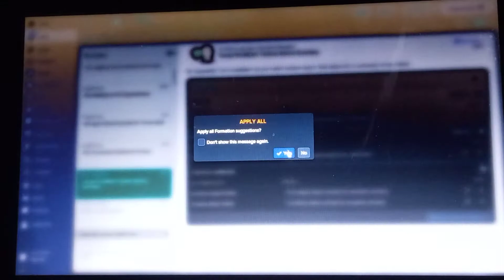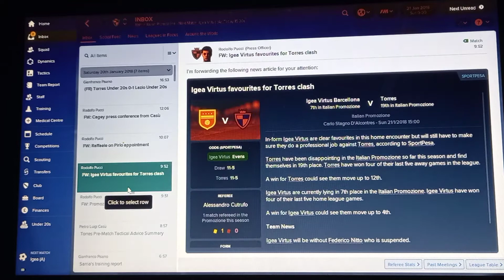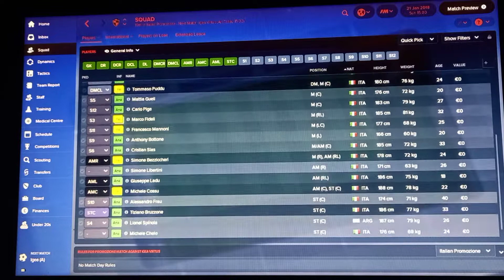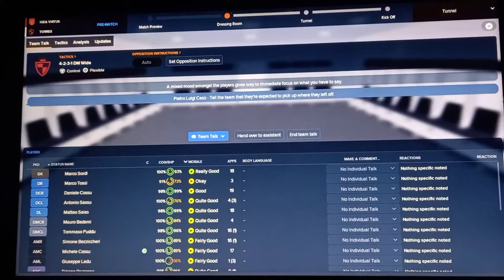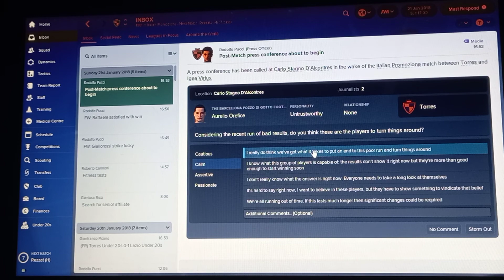PC Football manager 2018 - #8 TV Match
PC Football Manager 2018 - episode No. 8; See me new club Torres they start in January In 20th place in Italian promotion league(last level 6) after 19th matches. watch my next match by first time on tv live.